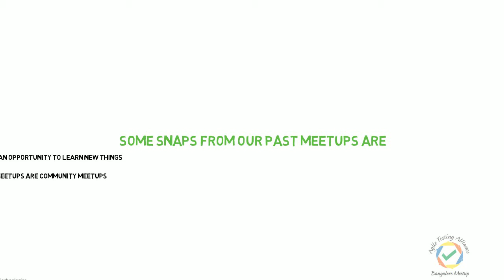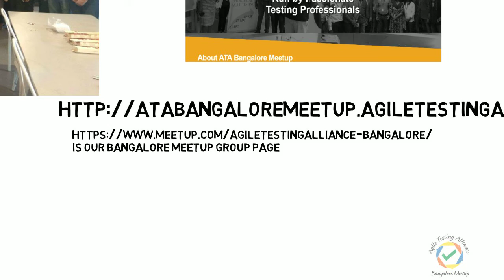ATA Bangalore 18th meetup - happening on 28th April 2018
Collaborate
Network with Community